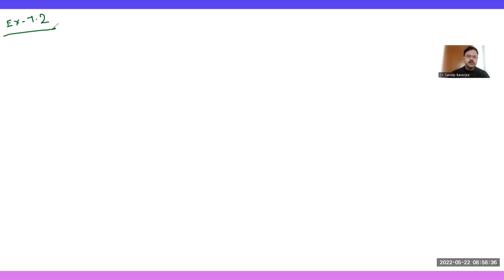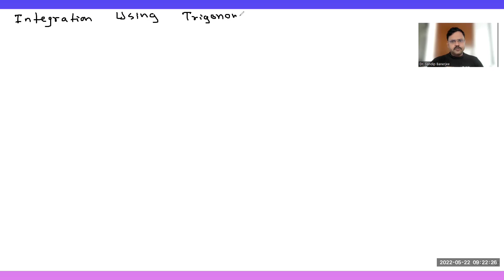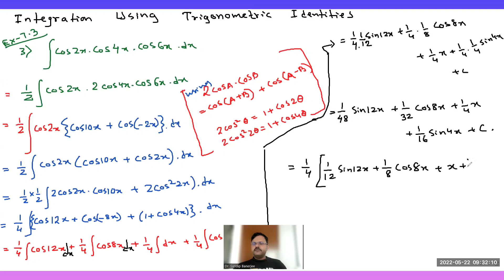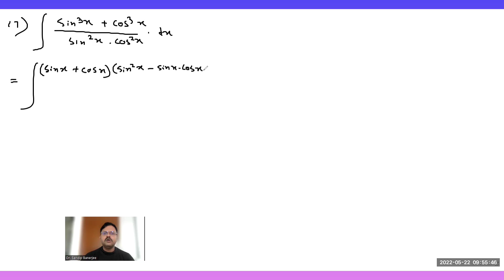Class XII Maths | Integrals Day 3